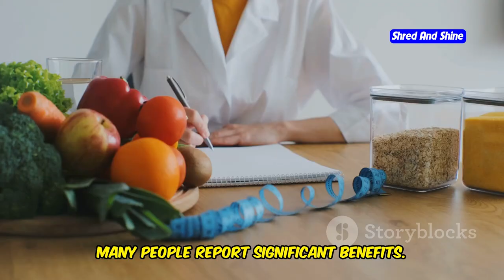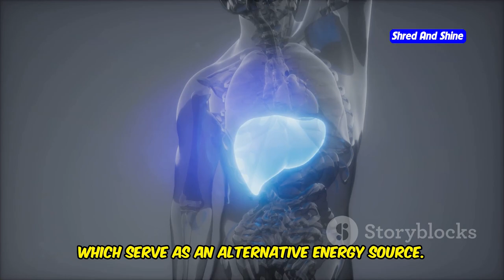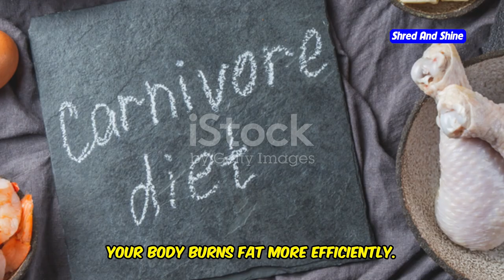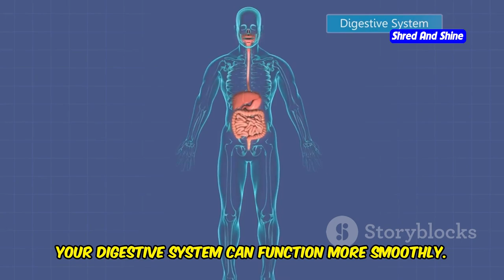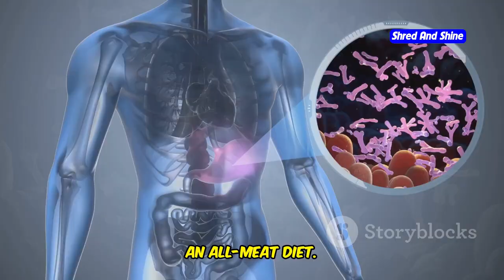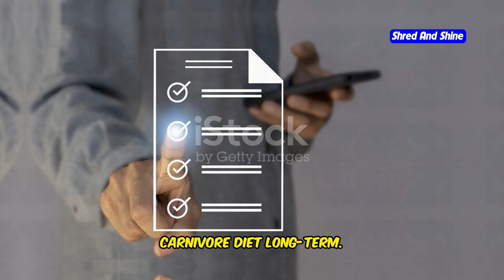How the Carnivore Diet Works: Benefits & Tips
Discover how the Carnivore Diet works and why it's gaining popularity! In this video, we dive deep into the carnivore diet to explore its benefits, meal plans, and how it can lead to weight loss and improved health. Whether you're curious about the carnivore diet results, need tips on getting started, or want to know how this diet compares to the keto carnivore approach, we've got you covered.

We'll guide you through a detailed carnivore diet plan and explain the science behind its effectiveness. You'll learn about the carnivore diet before and after transformations, carnivore diet tips for beginners, and how to maintain this diet long-term. Plus, discover how the carnivore diet is being discussed by doctors and how it can be a game-changer for your health.

If you're a carnivore diet beginner, this is your ultimate guide to understanding how the carnivore diet works. From meal planning to achieving the best carnivore diet results, this video covers it all!

OUTLINE:
00:00:53 Explanation of How the Carnivore Diet Works
00:01:51 Benefits of the Carnivore Diet
00:02:42 Weight Loss and Belly Fat
00:03:32 Improved Digestive Health
00:04:25 Increased Energy Levels
00:05:14 Practical Guidance for Starting the Carnivore Diet
00:06:06 Sample Meal Plan
00:06:50 Long-Term Maintenance and Overcoming Challenges
00:07:42 Consulting a Doctor
00:08:33 Conclusion and Call to Action